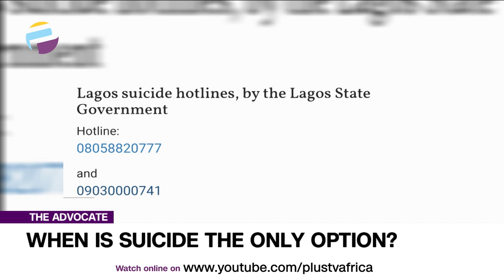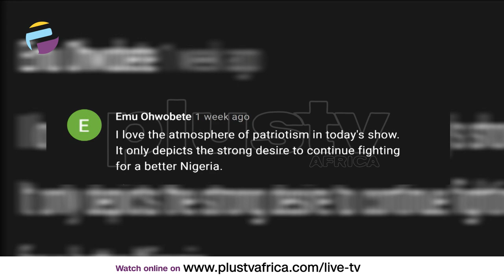When Is Suicide The Only Option? | THE ADVOCATE NG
Suicide is never the only option. No matter how dark, no matter how bleak, no matter how far, no matter how frustrating, no matter how much it seems that the future will never be good; Suicide will never ever be the only option.
In our part of the world, suicide is rarely discussed; but unfortunately, in today`s world, news of people committing suicide is a regular occurrence.

Advocates:
Oluwakayode iposu
Raymond Okpani
Ejemai Olayemi
Babasola kuti
Kingsley Ezeme